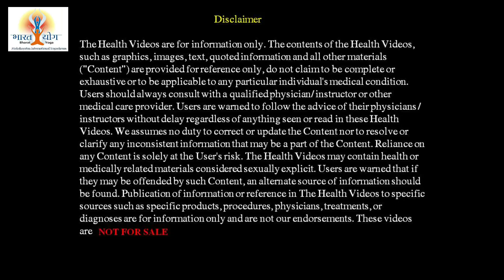How to quickly reduce belly fat | Home workout for Flat Stomach | पेट का फैट बिलकुल गायब : पूरा योग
Full Yoga Schedule to get Flat Abs. Reduce Belly Fat at Home with these simple but unique and effective Yoga practices

Upcoming Bharat Yoga Courses :

ONLINE :

1. Bharat Yoga Weight Loss Program :
5-6 PM, 16th-25th Sept
More details :

2. 200 Hour Yoga Instructor Course :
19th Sept - 19th Nov, 4-7PM
More details :

3. 200 Hour Yoga Teacher Training (only for those who have done 200 hour training ):
26th Sept - 9th Dec, 5-7AM